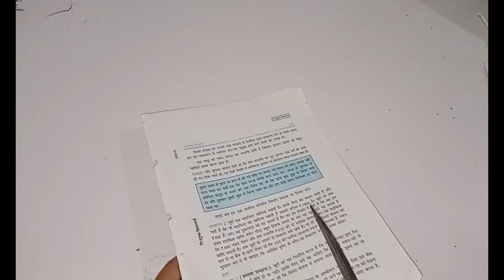How to make newspaper pen holder,paper flower stand,diy desktop organizer waste paper, pen holder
Materials I Use :
. Waste paper
. 6 mm skewer
. Pva craft glue
. Pasteboard
. Cardboard
. Acrylic paint
. Napkin
. Decoupage plus

WITH LOVE 😍